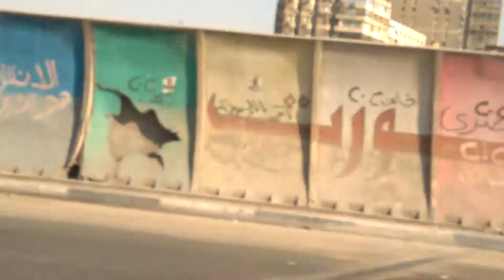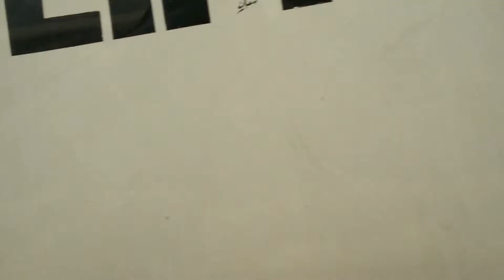египет.каир. 2015.07.08. 16 16 47 Pro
египет